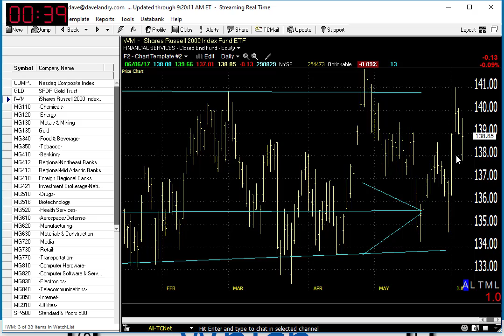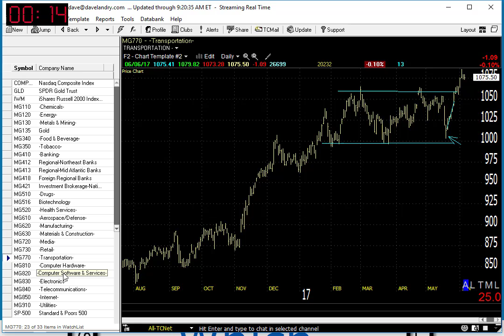06/07/17 Dave Landry's Market In A Minute-Continue To Look To Buy